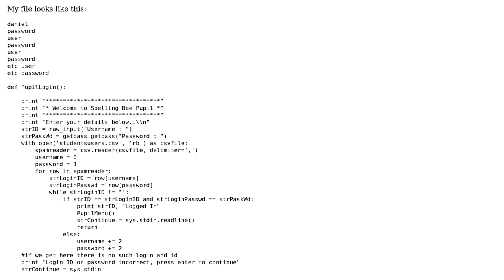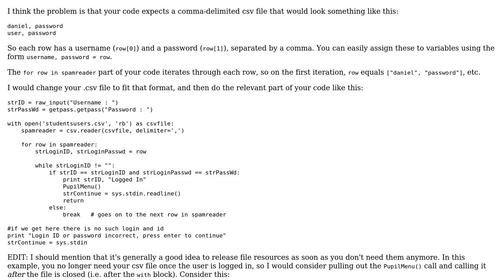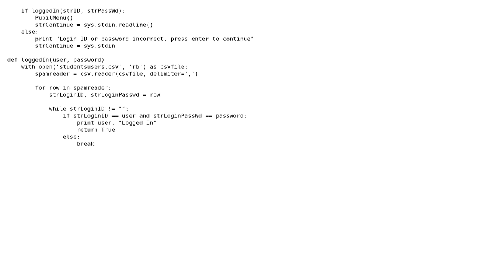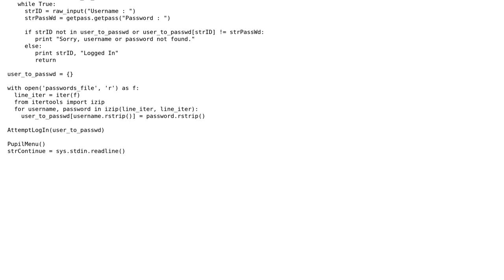Reading pairs of rows from a file (2 Solutions!!)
Reading pairs of rows from a file

With thanks & praise to God, and with thanks to the many people who have made this project possible! | Content (except music & images) licensed under CC BY-SA | Music | Images & others | With thanks to user NHDaly user Dave Yarwood user Daniel Vaughan and the Stack Exchange Network Trademarks are property of their respective owners. You are responsible for your own actions.